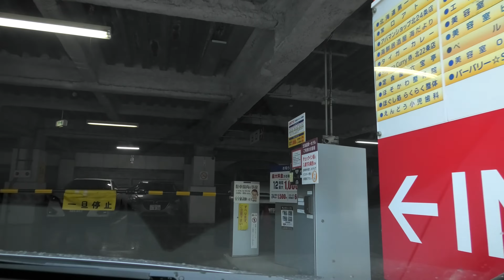N22パーキング【駐車券発行機】：入口 [ 札幌市 4K/30p 車載動画 2022 立体駐車場]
全国の駐車場を淡々とドライブする車載動画チャンネルで、N22パーキングに駐車場した映像です。同じ建物にエムアールゴルフセンターがあります。
時期：2022年3月上旬。ドライブ

0:00 西4丁目線から北23条線（右折）
0:15 北23条線からN22パーキング入口（左折）
2:50 4階A
3:05 駐車